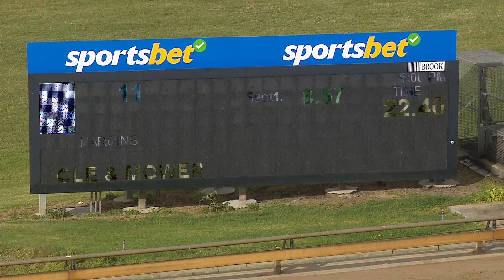WBL MON 27 NOV 23 R11